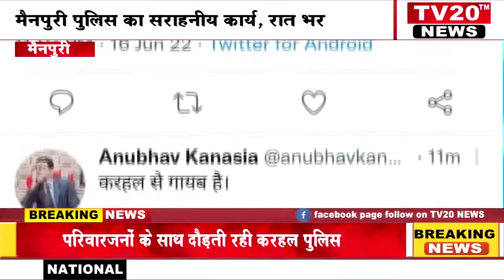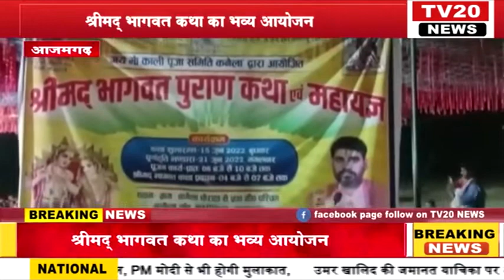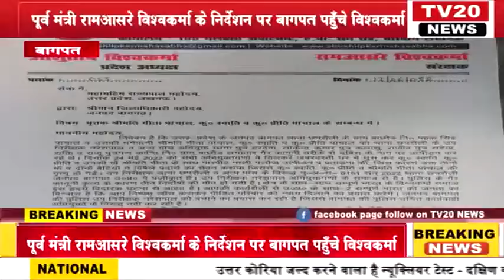TV20 NEWS पर 18 /06/2022 की दिन भर की अपने शहर की तमाम खबरे देखें सरपट अंदाज में...